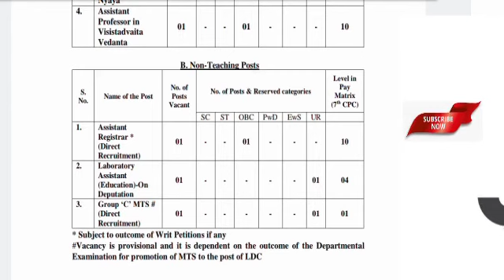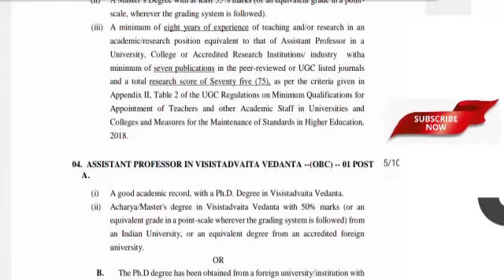TEACHING AND NON TEACHING POSTS IN NSKTU Recruitment Notification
NSKTU Tirupati Recruitment 2021TEACHING AND NON-TEACHING POSTS

Click Here for Teaching Post Application

Click Here for Non Teaching Post Application